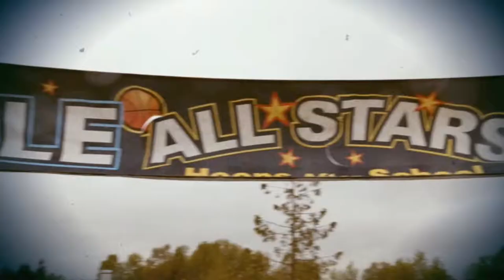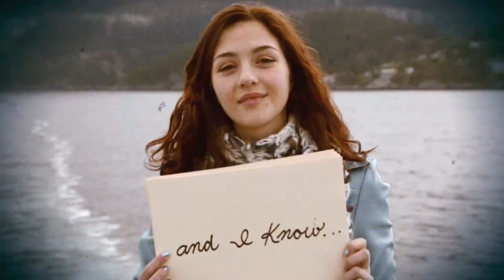Ogi Jun - "Across Puget Sound (With Rosie)" Cascadia' Album Mix - Katie Findlay - The Killing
Katie Findlay...is...divine. Utterly. Please stay until the end to say 'goodbye' to Rosie. Great timelapse video of Seattle, waterfront and surroundings, by Edward Aites for TimeFramesVideo
"The Killing" is Property of Fox Television / FUSE Entertainment. Music: "Across Puget Sound (With Rosie)" by Ogi Jun. From the album 'Cascadia'. Athena Academy Productions (2013). Twitter: @OgiJun_Music